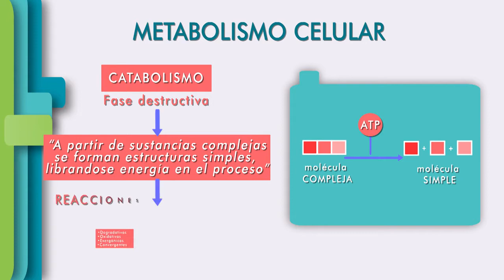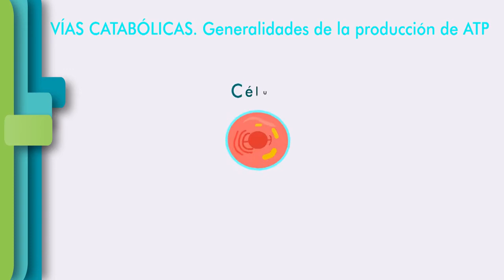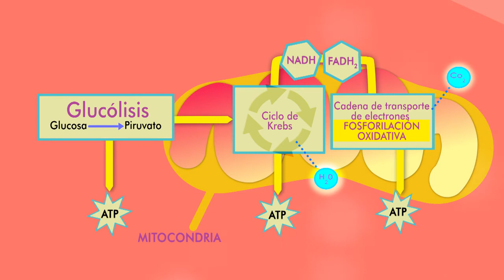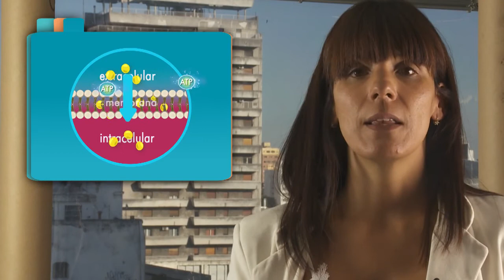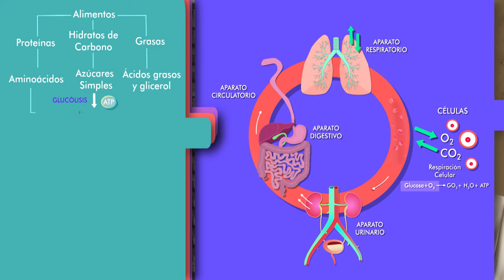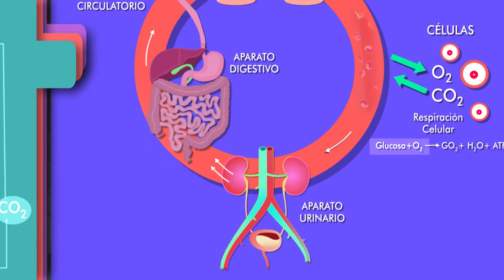Enfermería Universitaria - Fisiología: metabolismo celular, parte I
Tipos de energía. Energía en los sistemas biológicos. Metabolismo: catabolismo y anabolismo. Reacciones químicas: enzimas.